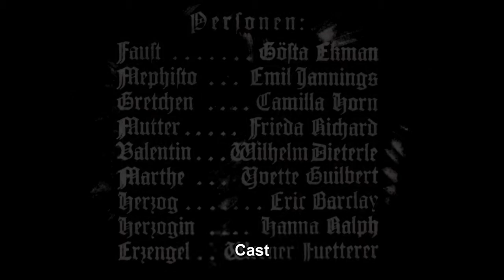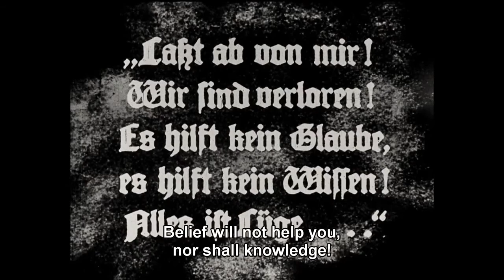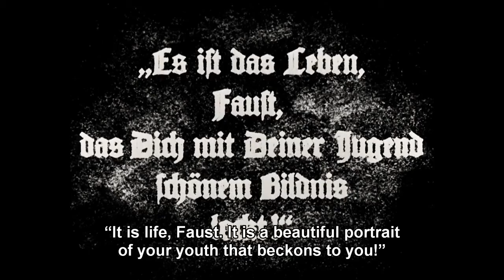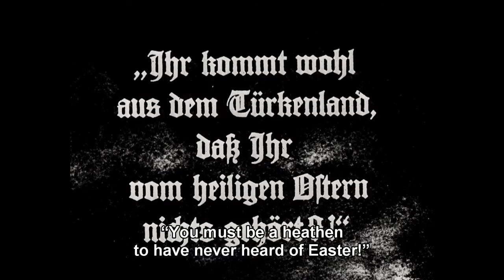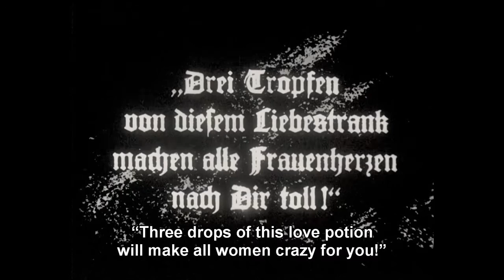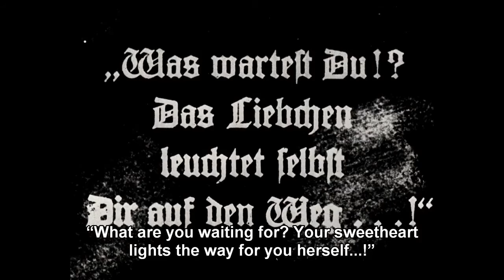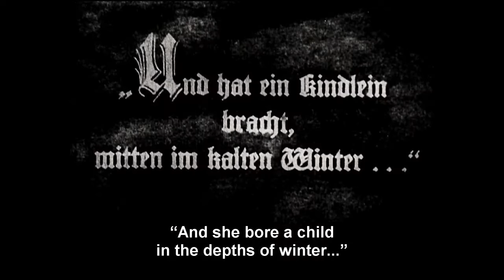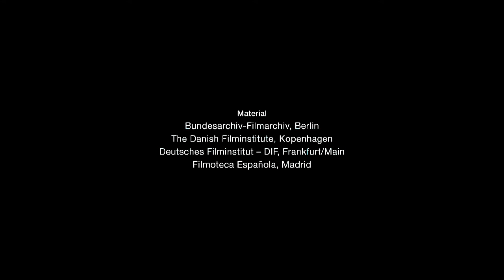FAUST ▶ película gratis 🎥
🆓 Disfruta del GRAN CLÁSICO "Faust", una película muda alemana dirigida por F.W. Murnau y estrenada en 1926. Está basada en la leyenda alemana de Fausto, un hombre que hace un pacto con el diablo a cambio de obtener conocimiento y placer terrenal. La película es considerada como una de las obras maestras del cine mudo alemán y una de las películas más importantes en la historia del cine.

La película cuenta la historia de Heinrich Faust, un anciano alquimista que está desesperado por encontrar el conocimiento que se le escapa y así encontrar la juventud y la felicidad. Mefistófeles, un demonio, se le aparece ofreciéndole un pacto para conseguir sus deseos a cambio de su alma. Fausto acepta y comienza un viaje lleno de aventuras y sufrimientos.

"Faust" es famosa por su uso innovador de la técnica cinematográfica y por su impresionante escenografía y efectos visuales. La película utiliza trucos de cámara y efectos especiales para crear una atmósfera mágica y surrealista. Además, cuenta con un reparto excepcional, encabezado por el actor Emil Jannings como Mefistófeles y Gosta Ekman como Fausto.

La película fue un gran éxito en su estreno y es considerada una obra maestra del cine expresionista alemán. "Faust" ha sido restaurada y reeditada varias veces desde su estreno en 1926 y sigue siendo una película de referencia para los amantes del cine mudo y de la historia del cine. La influencia de la película se puede ver en muchas obras posteriores, incluyendo la versión de "Fausto" dirigida por Aleksandr Sokurov en 2011.

Public Domain: Faust (F. W. Murnau, 1926)
PELICULA COMPLETA

Sinopsis: Relata la historia de un célebre pensador que después de buscar sin descanso la esencia del conocimiento y la verdad oculta de las cosas, es tentado por el diablo y vende su alma.

Dirección: F.W. Murnau
Guion: Hans Kyser . Novela: Johann Wolfgang von Goethe
Fotografía: Carl Hoffmann (B&W)
Reparto: Emil Jannings, Gösta Ekman, Camilla Horn, William Dieterle, Yvette Guilbert, Frida Richard, Eric Barclay, Hanna Ralph, Werner Fuetterer, Hans Brausewetter

faust 1926 full movie
faust 1926 imdb
faust 1926 english subtitles
faust 1926 trailer
faust 1926 public domain
faust 1926 review
faust 1926 blu ray
faust 1926 soundtrack
faust 1926 ok.ru
دانلود فیلم faust 1926
murnau faust 1926
watch faust 1926
faust movie 1926
faust murnau 1926
fausto pelicula 1926
fausto filme 1926
faust'' 1926 summary
faust (1926 cast)
faust (1926 score)
faust 1926 imdb
faust 1926 trailer
faust 1926 summary
faust 1926 score
faust 1926 imdb
faust 1926 trailer
faust 1926 letterboxd
faust 1926 analysis
faust 1926 youtube
fausto pelicula completa